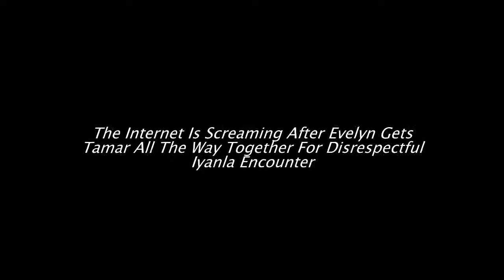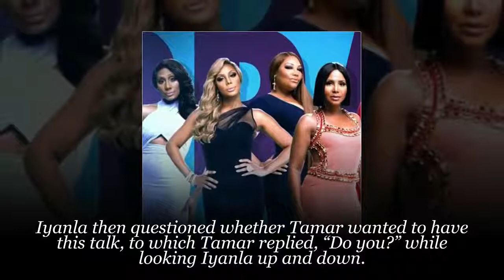The Internet Is Screaming After Evelyn Gets Tamar Disrespectful Iyanla Encounter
As we all know by now, Tamar Braxton isn’t very happy with Iyanla Vanzant these days.
And you can see their issues boil up on-camera. Yup. The pair had a very tense moment, when the Fix My Life star was trying to help the songstress, her siblings and their parents sort out their issues on Braxton Family Values.